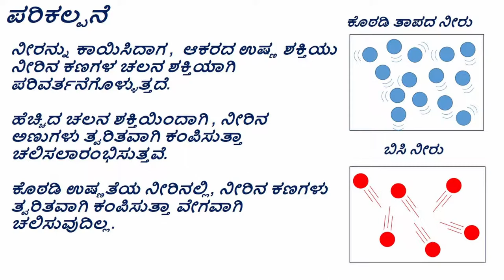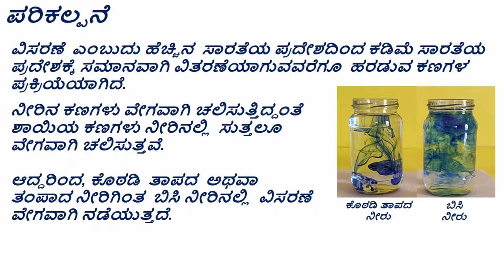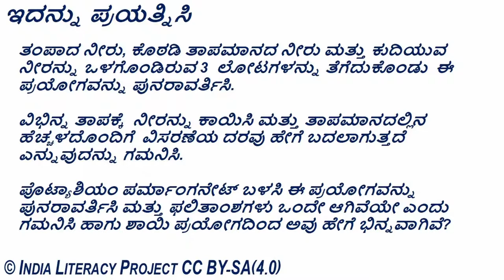Diffusion in Hot Water (Kannada)- ಬಿಸಿ ನೀರಿನಲ್ಲಿ ವಿಸರಣೆ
ತರಗತಿ ಮತ್ತು ಅಧ್ಯಾಯ:
ತರಗತಿ 8- ಉಷ್ಣ

ಪರಿಕಲ್ಪನೆ:
ದ್ರವಗಳ್ಳಲ್ಲಿ ಉಷ್ಣ ವರ್ಗಾವಣೆ

ಪೂರಕ ವಿಷಯಗಳು:
ಸಮುದ್ರದ ನೀರಿನಲ್ಲಿ ಸಂವಹನ - ಸಂವಹನದ ಮೂಲಕ ದ್ರವಗಳಲ್ಲಿ (ಗಾಳಿ ಮತ್ತು ದ್ರವ) ಶಾಖ ವರ್ಗಾವಣೆ.